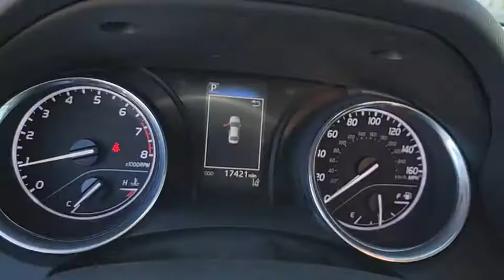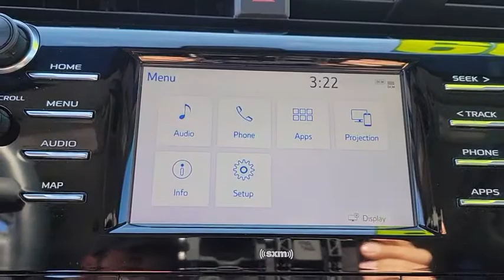2020 Toyota Camry Tucson, Casa Grande, Green Valley, Marana, Sierra Vista 220234A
Predawn Gray Mica Used 2020 Toyota Camry available in 7150 East 22nd Street, Tucson, Arizona at Desert Toyota of Tuscon. Servicing the Tuscon, Casa Grande, Green Valley, Marana, Sierra Vista, AZ area.

Certified. Predawn Gray Mica 2020 Toyota Camry SE -ONE OWNER FWD 8-Speed Automatic 2.5L I4 DOHC 16V Black w/Fabric Seat Trim 6 Speakers AM/FM radio: SiriusXM Carpet Mat Package Door Edge Guards Dual Zone Air Conditioning w/Filter & Rear Vents Hide Away Cargo Net Lower Rocker Applique Mudguards Preferred Accessory Package (Z6) Protection Package (Q1) Radio data system Radio: AM/FM Audio System Rear Bumper Applique (Black).brbrDont mistake the cleanliness and quality of our premium pre-owned vehicles for new car ! ! ! We take pride in providing you with a HUGE selection of quality pre- owned vehicles and exclusive access to Toyota program vehicles. How you ask??? ... Let our certified product specialist assist you in finding your dream car!! All vehicles are priced to $ell fast so dont hesitate to inquire or come in and visit.. Recent Arrival! Odometer is 2039 miles below market average! 28/39 City/Highway MPGbrbrToyota Certified Used Vehicles Details:brbr  * Vehicle Historybr  * Powertrain Limited Warranty: 84 Month/100000 Mile (whichever comes first) from TCUV purchase datebr  * Limited Comprehensive Warranty: 12 Month/12000 Mile (whichever comes first) from certified purchase date. Roadside Assistance for 7 Year / 100000 Milebr  * Warranty Deductible: $0br  * Transferable Warrantybr  * 160 Point Inspectionbr  * Roadside Assistancebrbrbr Did you find your dream car on our website? Were always open so dont hesitate to make us an offer!! Photos and pricing are uploaded quickly on a daily basis therefore pricing does not reflect or include taxes title license estimated recon Toyota certification or dealer doc fee. All pricing and savings cannot be combined with any current advertised or special sales event price. We invite you to come experience the friendly Desert Toyota buying experience. Youll definitely feel the difference!!